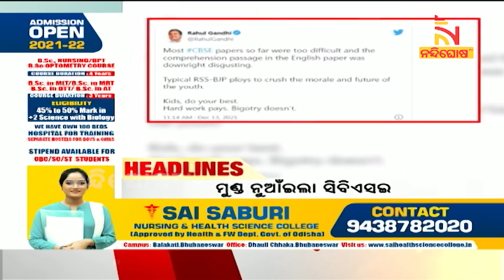Headlines@9PM | 13th December 2021 | NandighoshaTV